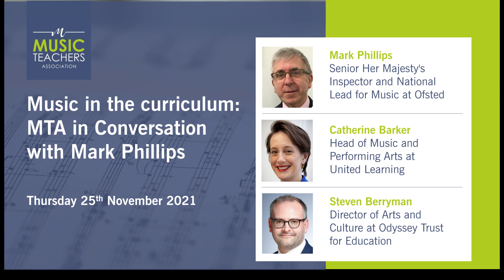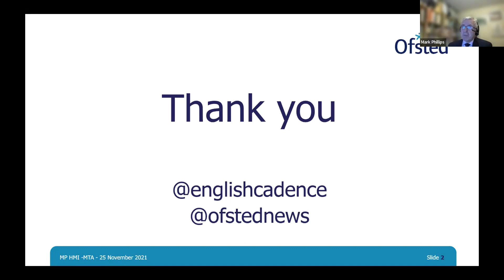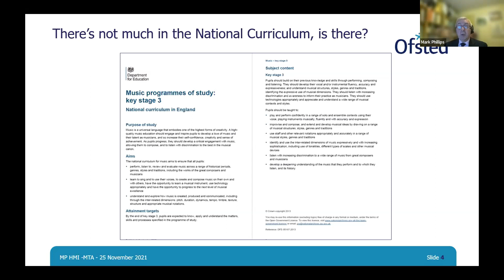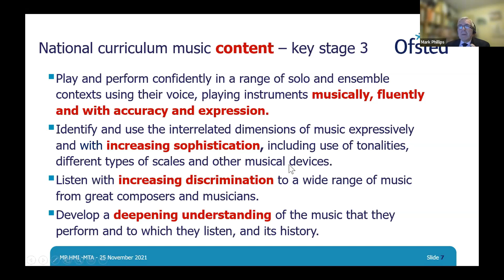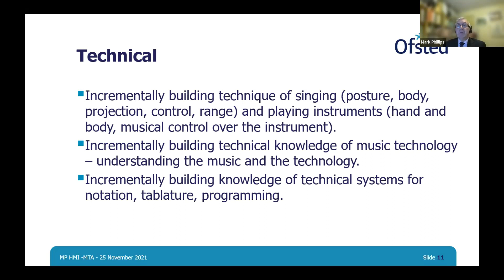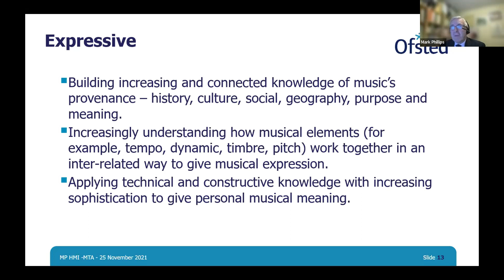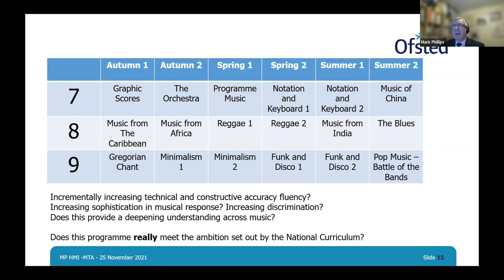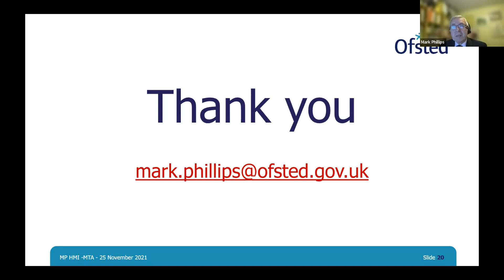Music In the Curriculum: MTA in Conversation with Mark Phillips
Tune in as we discuss Music in the Curriculum with guest speaker Mark Phillips, Senior Her Majesty’s Inspector and National Lead for Music at Ofsted. He is joined by Catherine Barker, Head of Music and Performing Arts  at United Learning, in a discussion and Q&A.

TIMESTAMP:
00:00 - Introduction from Catherine Barker
02:10 - Presentation from Mark Phillips
04:22 - Ofsted expectations
05:35 - 'There's not much in the national curriculum, is there?'
07:34 - The aims of the national curriculum
09:03 - Curriculum  content - key stage 2
10:54 - Curriculum content - key stage 3
13:13 - Research review - Technical, Expressive & Constructive
18:37 - Curriculum scheme of work - example
24:55 - It's not all gloomy!
26:25 - Q&A
57:39 - About the Music Teachers' Association

For more information on our webinars or membership, please visit musicteachers.org